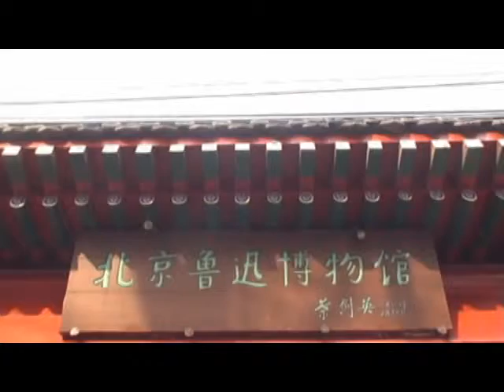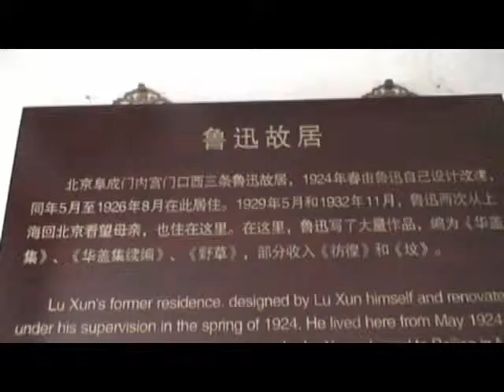KC北京遊記-魯迅故居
鴻運太極生活網-行坐處臥，求其放心。（Easy like Sunday morning）,